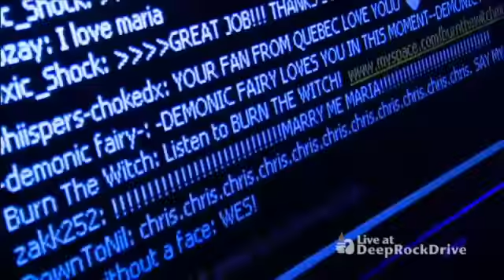In This Moment performing He Said Eternity Live